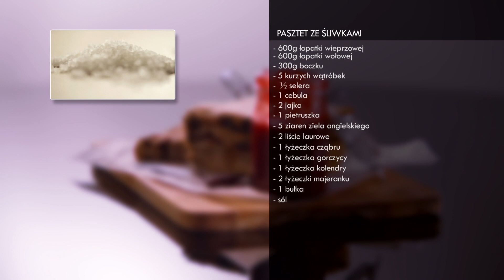Zobacz jak zrobić pyszny pasztet ze śliwkami | Pyszna Wielkanoc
Idą święta Wielkiej Nocy, a Ty już myślisz o jajach z majonezem, faszerowanych, żurku, mazurku i babce wielkanocnej? Co roku to samo na talerzu... Może warto coś zmienić? Daj się uwieść świątecznej kuchni Ani Starmach i zaskocz gości niepowtarzalnym, wielkanocnym menu.
Jak przygotować smakowite dania nie spędzając całej Wielkanocy w kuchni? Co zrobić, żeby sprostać wymaganiom rodziny, kiedy kompletnie nie ma się smykałki do pichcenia? A święta zobowiązują...
Nie martwcie się! Anna Starmach, jurorka programu „Masterchef” i prowadząca „Pyszne 25” podejmie wyzwanie i pokaże jak poradzić sobie w kuchni w tym świątecznym okresie. Odkryje tajniki tradycyjnych polskich receptur, oraz podpowie jak szybko i niedrogo przygotować wariacje na temat klasycznych potraw wielkanocnych. Nie zabraknie także ciekawych kulinarnych anegdotek. Czy w Wielką Niedzielę Ślązacy stawiają to samo na stole co Poznaniacy? Co było pierwsze, kura czy jajo wielkanocne? Wielkanoc z Anną Starmach bez wątpienia będzie pyszna.